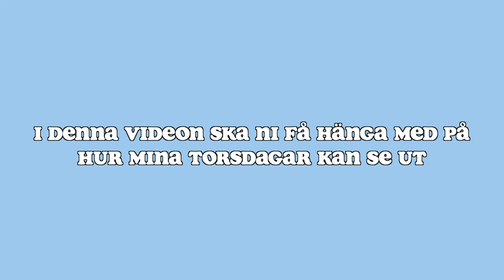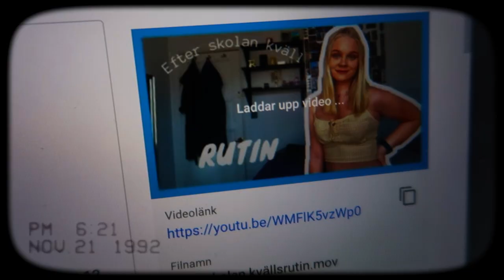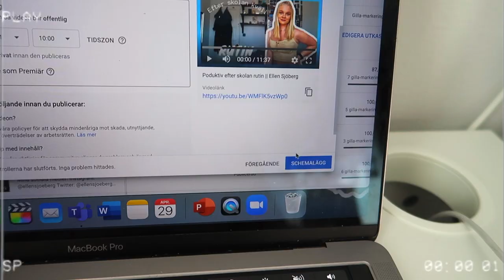EN PRODUKTIV DAG I MITT LIV || Ellen Sjöberg